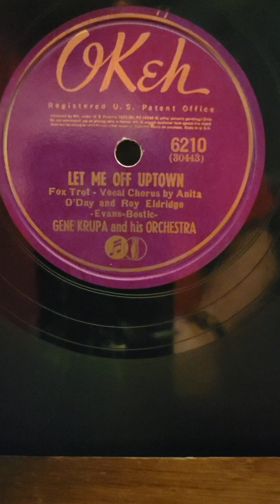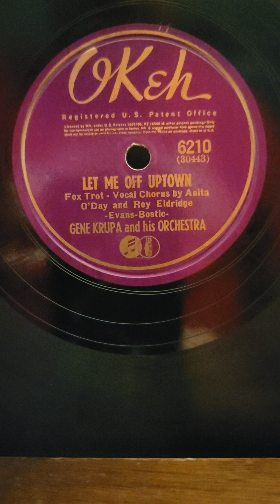Let Me Off Uptown - (Anita O'Day & Roy Eldridge) Gene Krupa His Orchestra Okeh Records #6210 1941